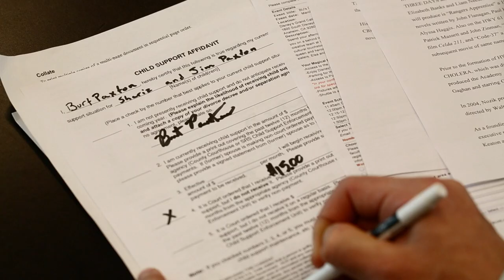Burt Paxton and The Stolen Oscars - Episode 6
Detective Burt Paxton infiltrates the headquarters of the online 'news' website, FuzzBeed, in order to stop the list of Academy Award winners from being leaked...

Directed and Edited by: Aaron Fradkin
Written by: Steve D'Amico, Aaron Fradkin
Produced by: Ben Faigus, Steve D'Amico, Aaron Fradkin, and Beau Cassidy

Burt Grinstead as Burt Paxton
Misha Reeves as Marion Net
Chet Grissom as Ethan Net
Christine Breihan as Miss Leading
Melissa Chapman as Amber Guity
Nancy Lam as Ling
Zimo Huang as Huang
Bety Le as Coffee Girl
Kristian Steel as Baker
Ben Faigus as Coffee Guy
Kyle Khoury as Police Officer #1
Brandon Espy as Police Officer #2